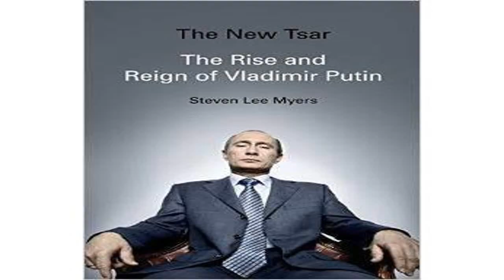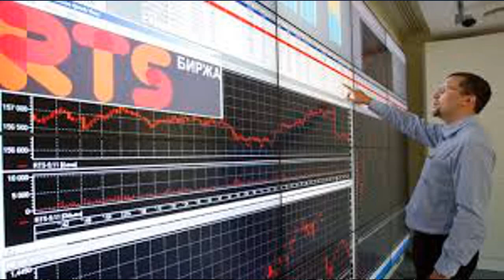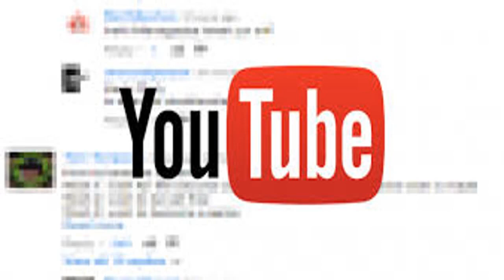how a factory worker becomes powerful president of Russia|Putin life history|urdu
روسی صدر کے بارے میں بنے والی اب تک کی بہترین ڈاکیومنٹری ۔۔ لائیک اور شئیر ضرور کریں ۔۔ شکریہ